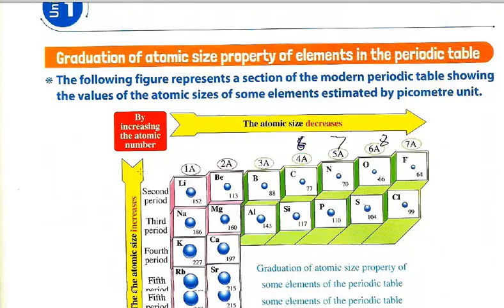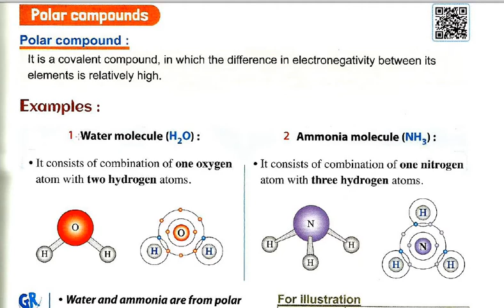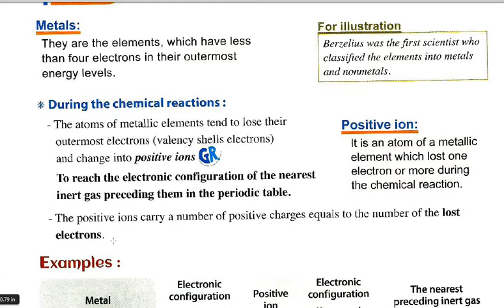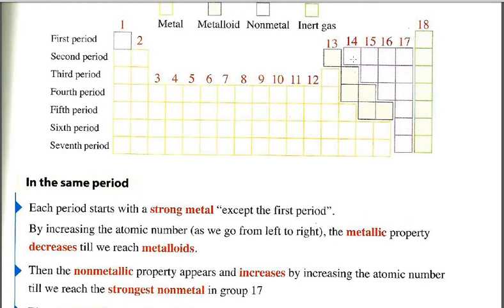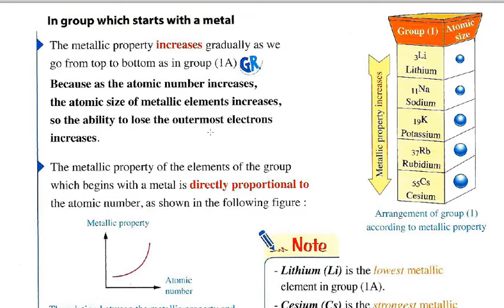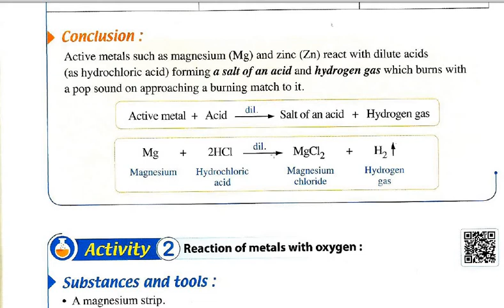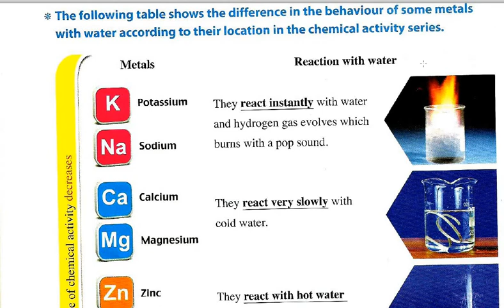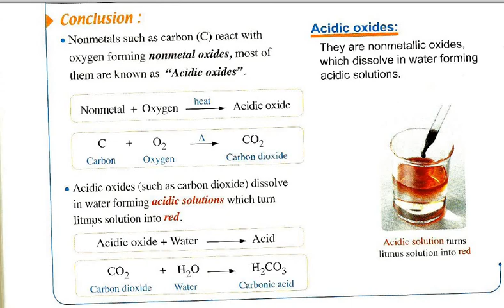Graduation of properties of elements in Modern Periodic Table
- Atomic Size.
- Electronegativity
- Metallic and Non- Metallic Property.
- Chemical properties of Metals.
- Chemical properties of Non metal.
- By Mohamed Elsadek